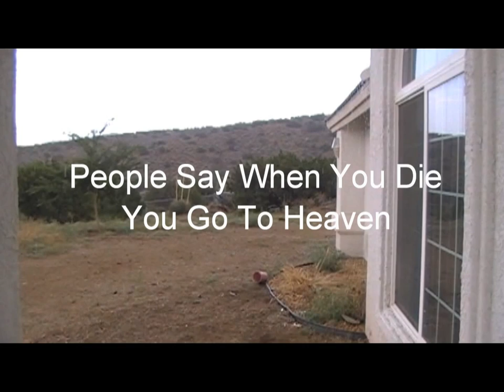Official Shadow Mountain Trailer in HD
The full movie of Shadow Mountain that you have all been waiting for is almost here and the best part is that it's all shot in HD. This is the trailer of Shadow Mountain, the movie will be coming out September 5th. It is well done compared to the last one with better effects and 10x more scary then the last one. Enjoy...

"The Story"

A dad murders his wife and kid, after he brutally kills them he drags there bodies in his back yard and buries them along side the mountain. He then goes inside grabs a gun and shoots himself in mass depression. Twenty years later a new family buys the house, they have heard rumors of people who use to live there and how the dad brutally killed everyone, but they don't care because they got the house for a great price which they couldn't beat. So, every night they stay there its gets weirder and weirder. They start seeing the tormented spirits of the mother and daughter who were brutally murdered by there father. The evil spirits try to take revenge on the first living person they have seen in twenty years. the people who moved into Shadow Mountain.

Willdow Productions